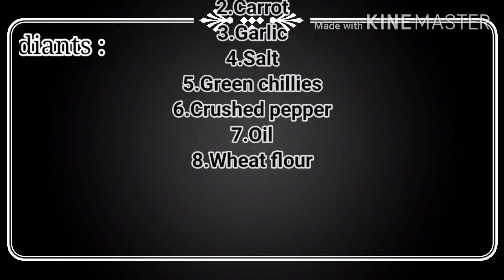veg momos/easy and simple